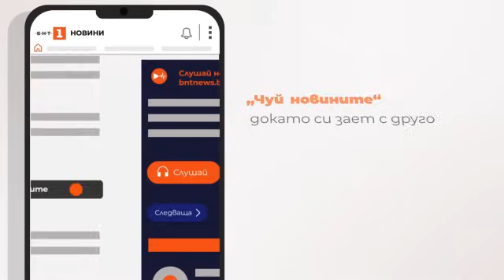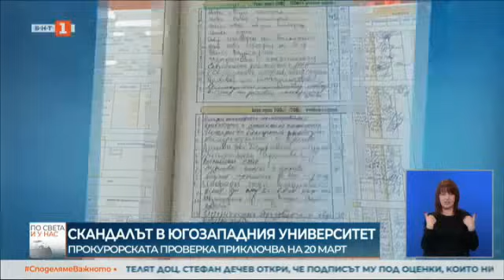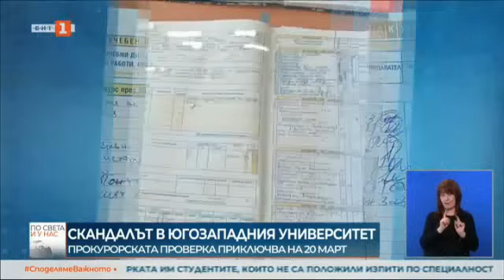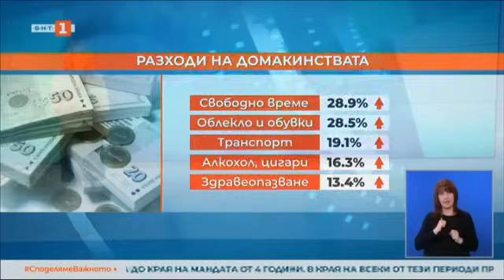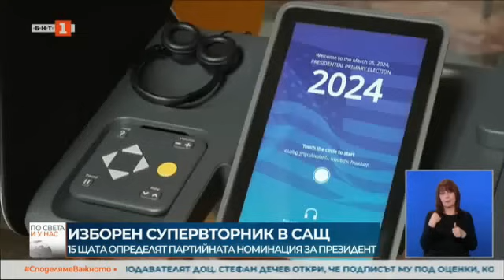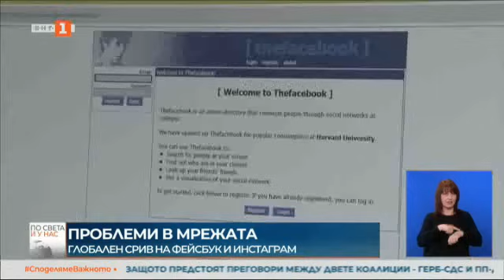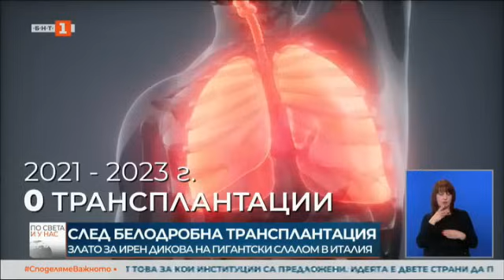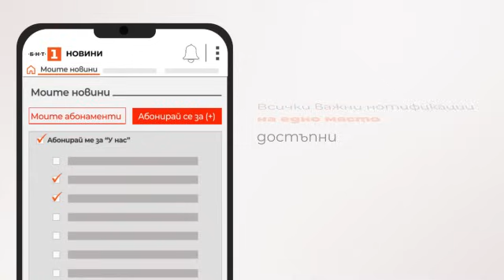По света и у нас - 05.03.2024, 20:00 по БНТ